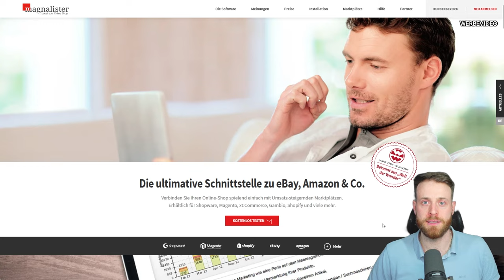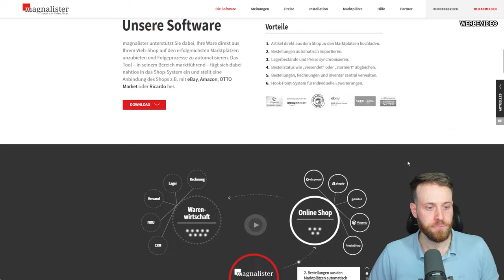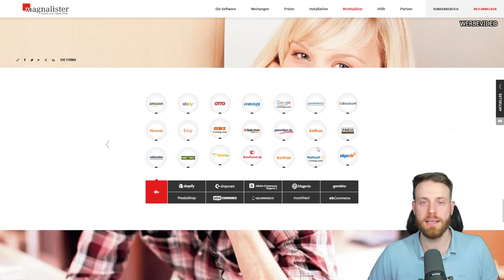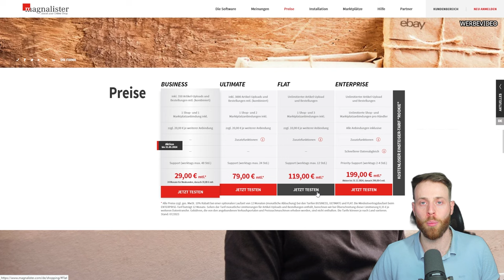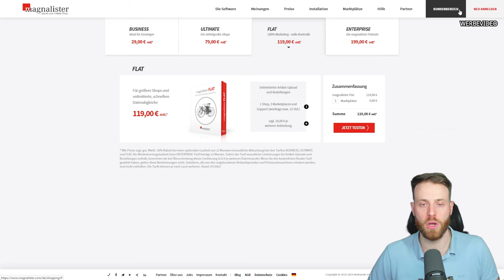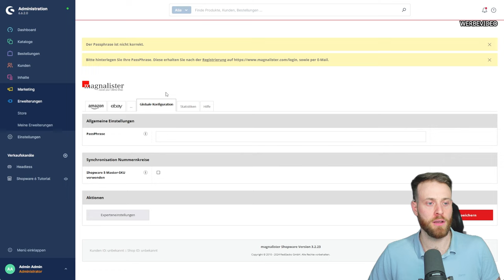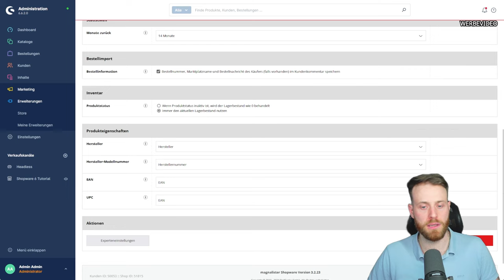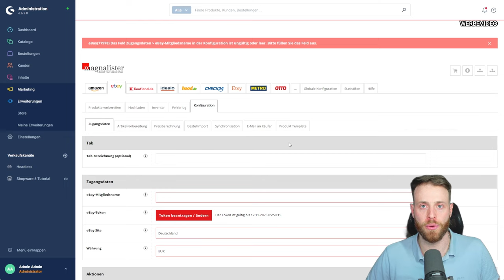Umsatzwachtstum durch magnalister Schnittstelle zu eBay Amazon & Co. für deinen Shopware Shop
WERBUNG
🚀 Jetzt 30 Tage kostenfrei testen 📈

Schritt 3: Produkte vorbereiten & Prozesse synchronisieren

Jeder Shopbetreiber weiß wie schwer es ist Reichweite zu generieren und den Umsatz zu steigern. Doch wie verbinde ich meinen Online Shop mit den großen Marktplätzen wie Amazon & eBay?

Die Schnittstelle magnalister ist eins der führenden Software, die für gängige Shops eine einfache Lösung bietet um alle großen Marktplätze zu verbinden.

In diesem Video schauen wir uns die Vorteile und Funktionen von magnalister an und nehmen eine Installation zum Shopware 6 System vor.

00:00 Intro
01:30 magnalister Vorteile
02:45 Funktion von magnalister
04:14 Unterstützte Shopsysteme & Marktplätze
04:49 magnalister Tarife & Kosten
07:16 Einstellungen von magnalister
08:05 magnalister in Shopware6 installieren